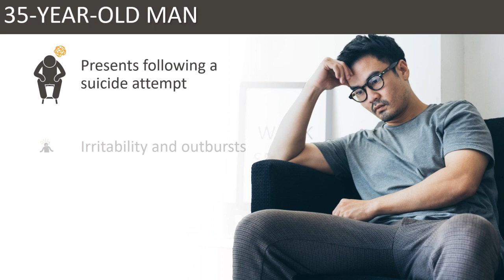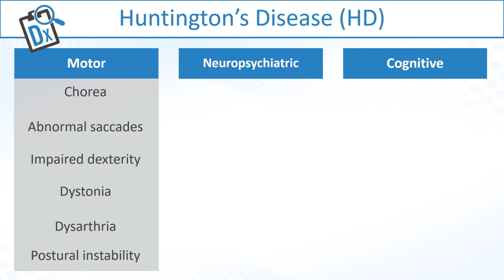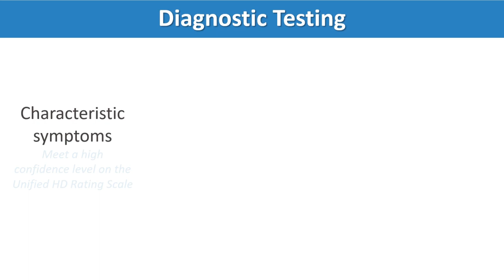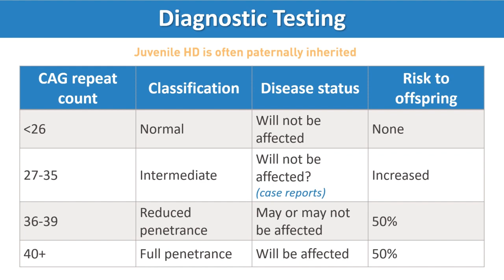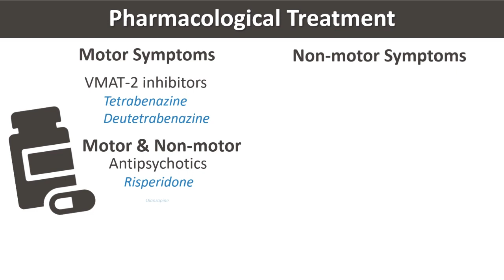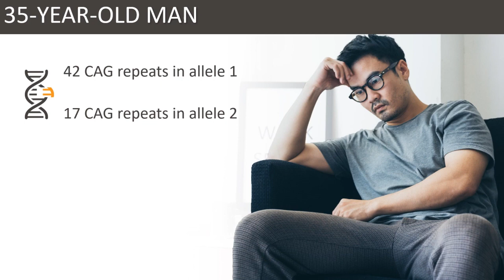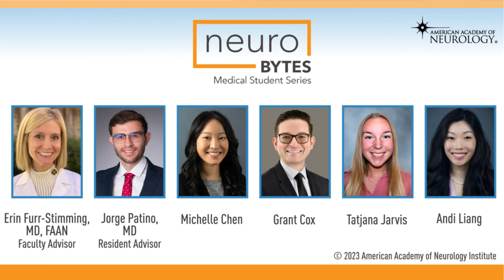Approach to a Patient With Huntington's Disease - American Academy of Neurology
Approach To A Patient With Huntington's Disease

Huntington’s disease (HD) is a neurodegenerative disease that involves motor, cognitive, and psychiatric symptoms and affects millions of people globally. With its diverse presentation and complex disease progression, HD can be a difficult condition to recognize and treat. In this video, we aim to shed light on the clinical features, diagnostic testing, and available therapies of HD so that you may be better equipped to identify symptoms early, counsel and educate patients, and provide the best care possible for those affected.